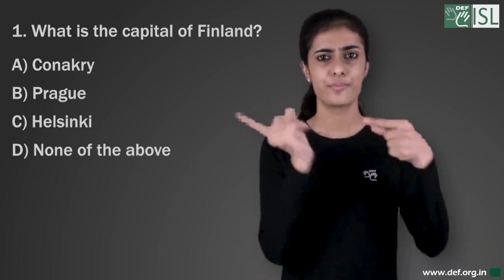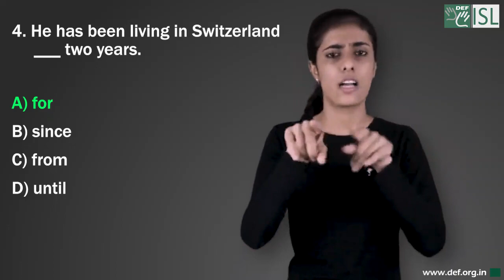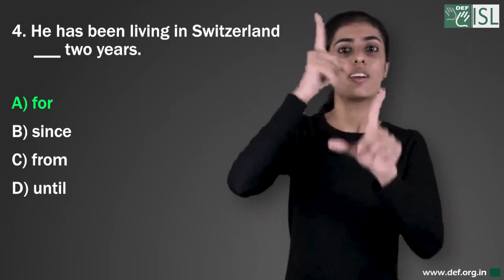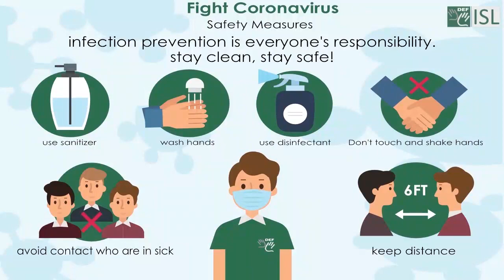General Knowledge - 11 Answers and Winner List (Indian Sign Language)